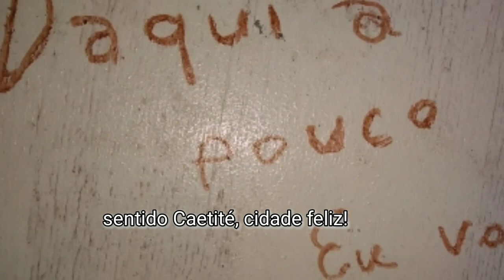Voltando do nordeste para São Paulo , tentando achar o caminho certo!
Viagem de carro voltando da Bahia para São Paulo!